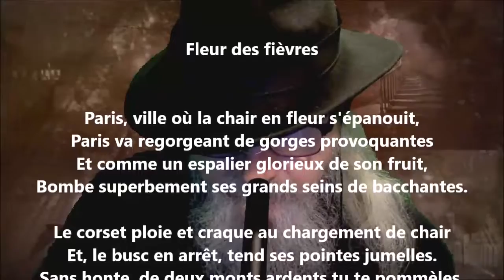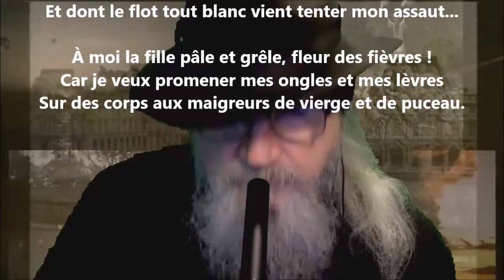Fleur des fièvres - Théodore Hannon lu par Yvon Jean